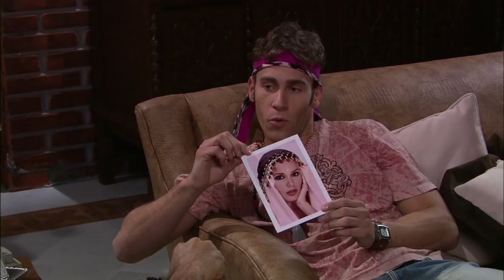La fea más bella | Resumen C-80 - ¡Eduardo descubre el plan de Fernando con Lety!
Disfruta de más contenido y capítulos completos de La fea más bella en Blim

Alicia se ah enterado a lo lago de los días, que Eduardo, tiene mucho dinero y es muy exitoso; y para superar sus problemas económicos que tiene, ella pretende intentar conquistar a Eduardo.

Una mujer ejecutiva se enfrenta a un ambiente laboral incómodo que la obliga a abandonar su empleo y retomar su carrera en un pueblo pequeño. Aquí, ella dirige una empresa atunera y se enamora del socio mayoritario.